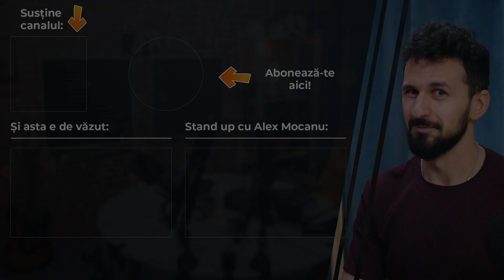ADDA feat. Smiley - Sambata seara | Hip Hop Cover | Alex Mocanu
Bună piesa originală. M-am distrat. Orice interacțiune cu clipul e de apreciat.

💵 Ajută-mă să țin studioul ăsta și să creștem comunitatea cu o donație:
Mulțumesc! 🙏
Tot ce produc eu ajunge oricum gratis pe net.
Te rog să NU donezi bani dacă nu ai o situație financiară stabilă. ❤

🎥 O producție Zi Bună Media 🎥